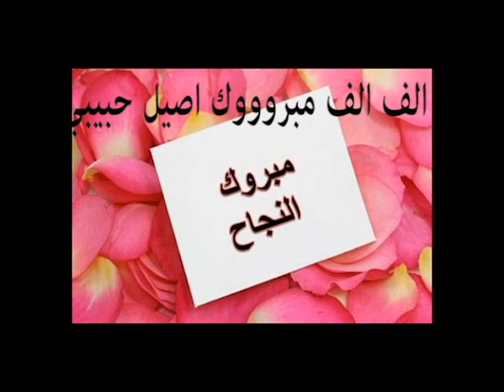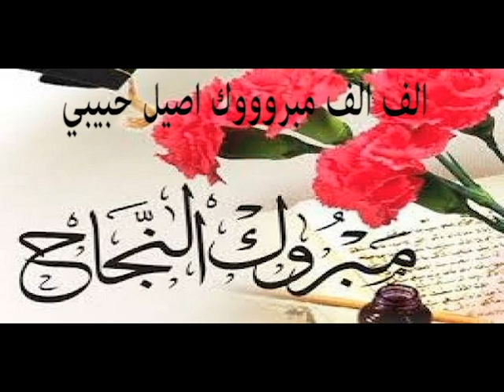ولدي حبيبي نجح في البكالوريا الف الف مبرووووك